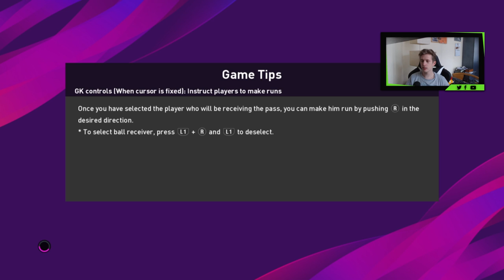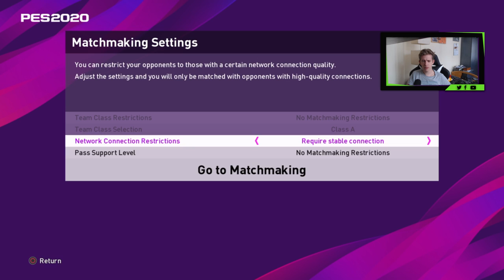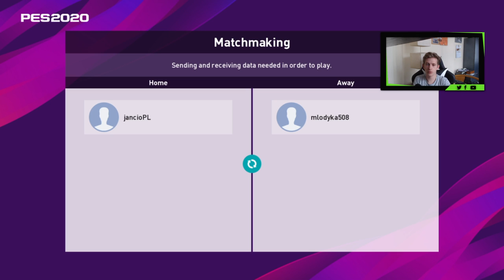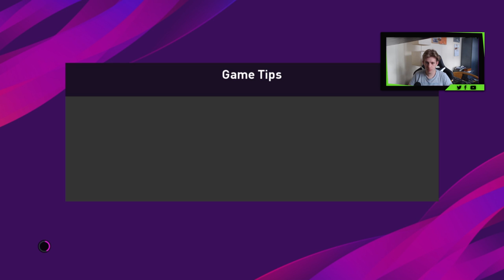eFOOTBALL PES 2020 DEMO #4 - Nie wyszło :D | Full HD PL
Psn: jancioPL.

Psn: jancioPL.

Tym razem opowiem Wam o decyzjach Konami w związku z licencjami i nowym PESem. Demo tuż za rogiem, więc pozostaje tylko czekać :)

Pozdrawiam Was!